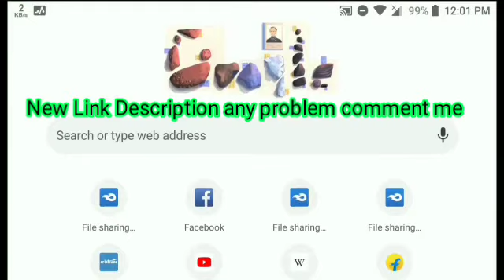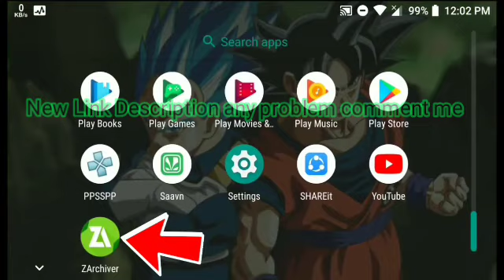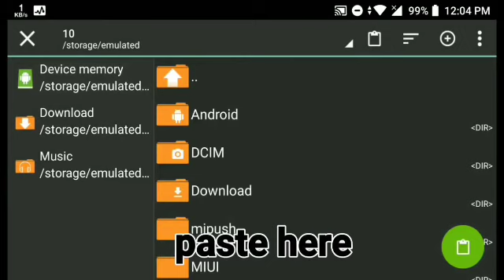DROGEN Ball Super Download All Android Device 2020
Bye bye..